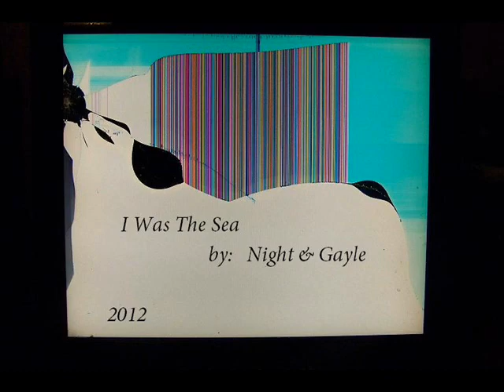I was the Sea - Night&Gayle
A video from summer 2011...that I called 2012. For the second time today.